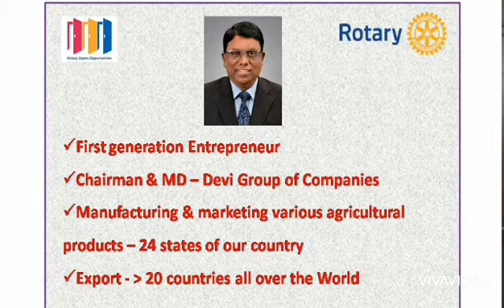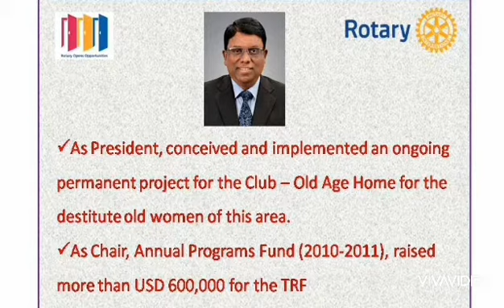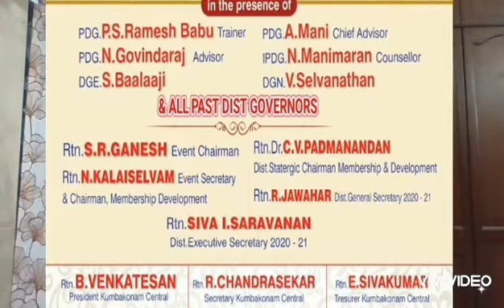District Membership Development Seminar....Natpathigaaram...10am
Video from Dr Vanaja Vaithianathan, District Strategic Committee Chair,  Public Image,  RID-2981.